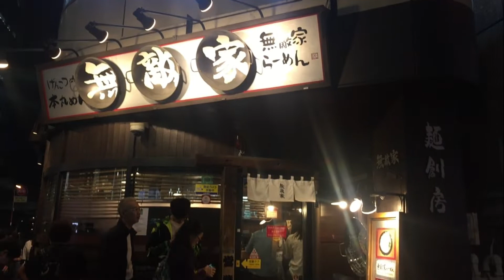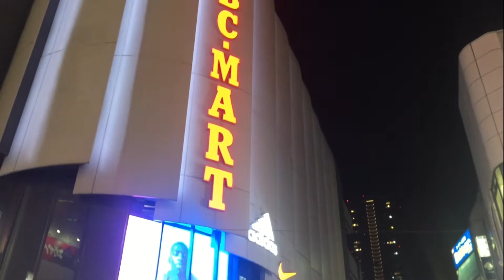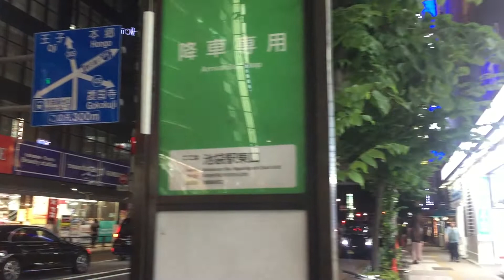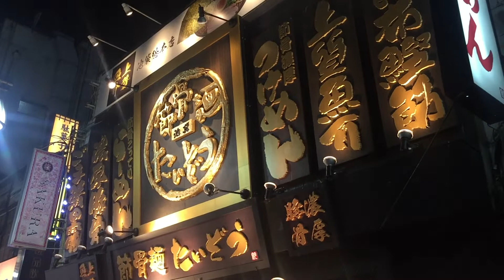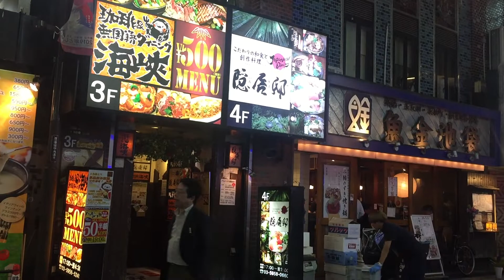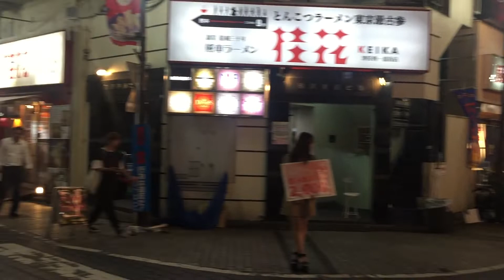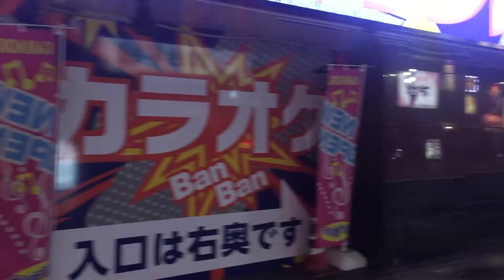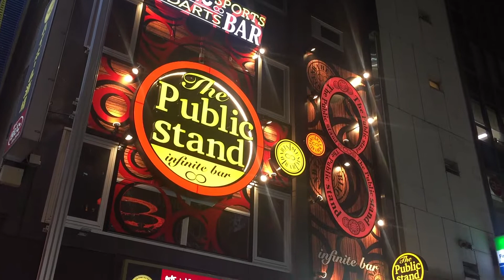walking around ikebukuro tokyo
một khu phố nhộn nhịp và tấp lập.một nhà ga dông đúc và nhộn nhịp bậc nhất tại tokyo.một khu dân cứ sầm uất và văn hóa.các cơ sỏ hạ tầng quá đồng bộ và thuận tiện.các cửa hiệu nổi tiếng rất nhiều.những sự tiện nghi quá tốt đẹp tại ikebukuro tokyo
nếu có dịp các bạn nhớ đến đây để thưởng thức những món ăn ngon tại đây với nhưng quán ramen nổi tiếng tại nhật bản có tại ikebukuro.các bạn có thê dạo qua các khu phố đi bộ trong khu phía bắc của nhà ga và thưởng thức dịch vụ tại đây,với nhiều cơ sở lổi tiếng tại ikebukuro tokyo nhật bản.
© Đây Là Video Gốc Bản Quyền Thuộc Về Tuấn Phan JP Cuộc Sống ở Nhật
©Copyright by Tuấn Phan JP Cuộc Sống ở Nhật 👉Do not Reup